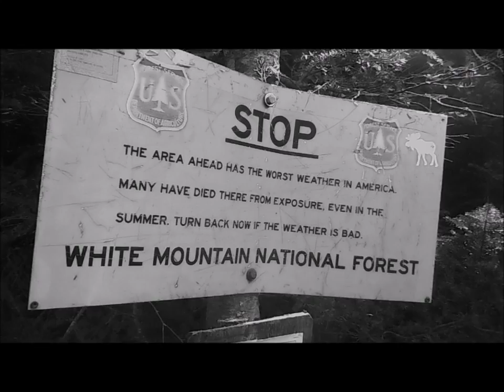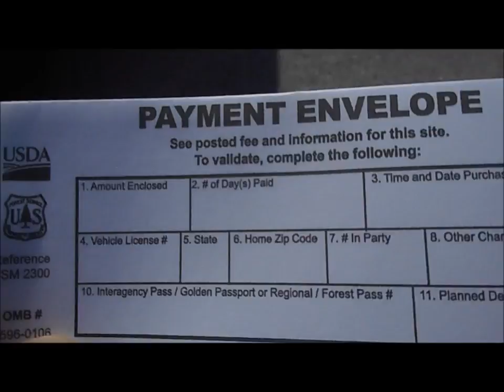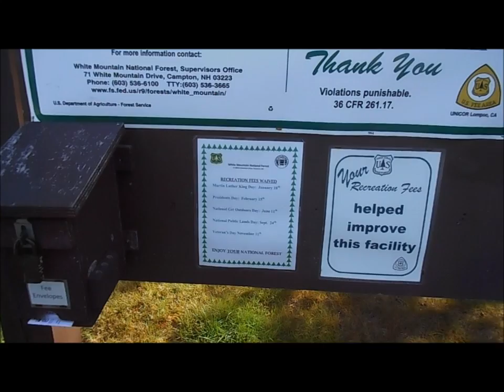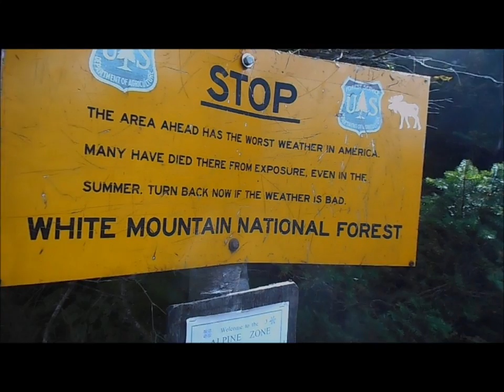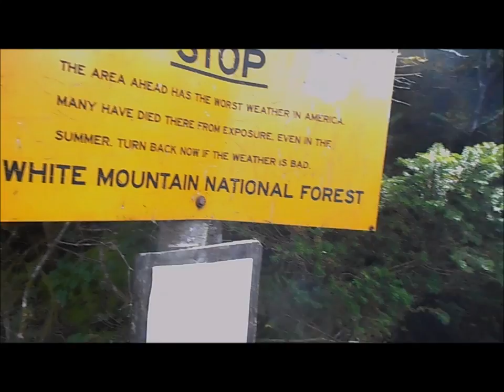White Mountains Hiking: Pierce & Eisenhower Vlog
Video of my climb of Mt Pierce & Mt Eisenhower in the White Mountains of New Hampshire